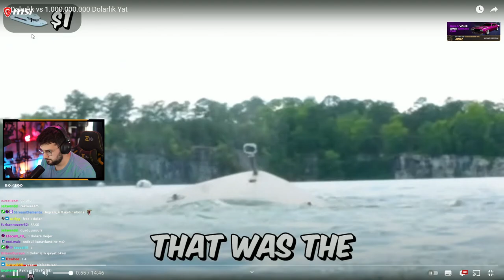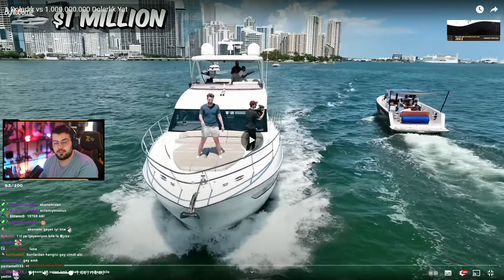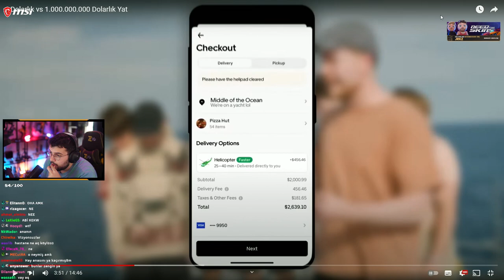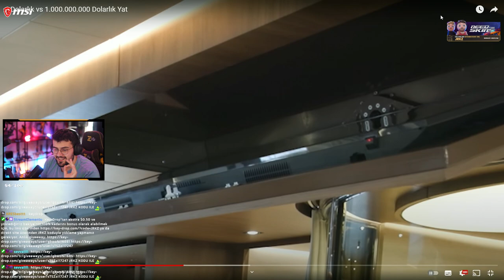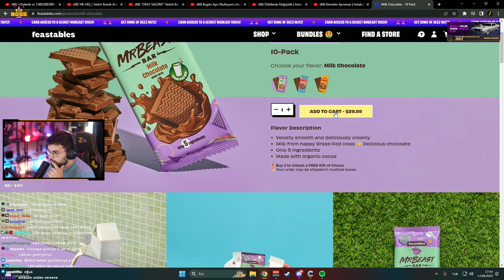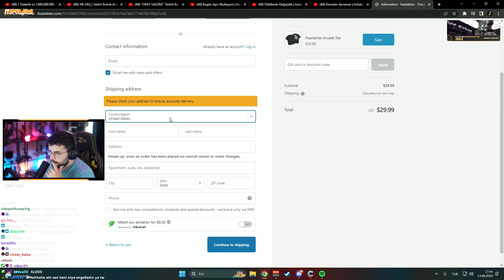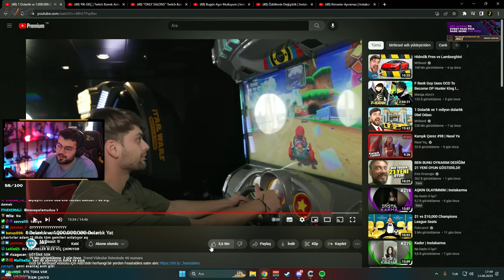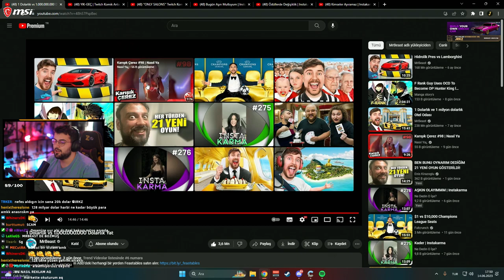JROKEZ | 1 Dolarlık vs 1.000.000.000 Dolarlık Yat VİDEOSUNU İZLİYOR! | MrBeast